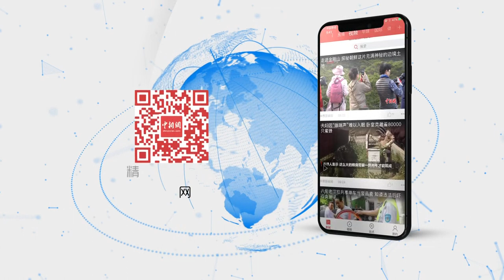马来西亚各地民众为中国加油打气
近日，马来西亚沙巴首席部长沙菲益倡议发起沙巴各界为中国募捐活动，并与中国驻哥打基纳巴卢总领事梁才德、沙巴马中联谊协会会长胡逸山等一起为中国加油、为武汉加油。此外，马来西亚各地民众、沙巴数百位旅游业者和槟城中华总商会等华社组织纷纷为中国民众打气，支持中国抗击新冠肺炎疫情。